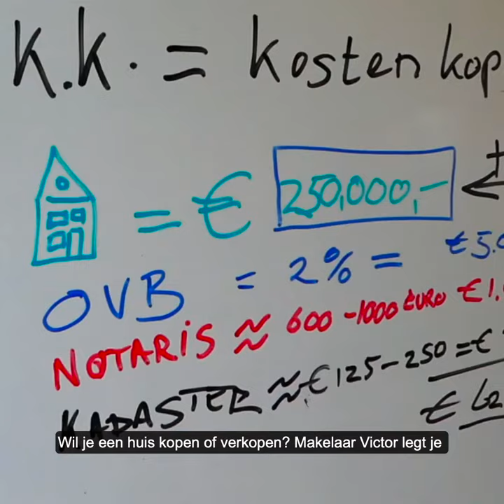De leukste zakelijke vloggers van Nederland | Frankwatching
Wie zijn de meest inspirerende zakelijke vloggers van Nederland?

Vloggers
Vloggen
Vlogs